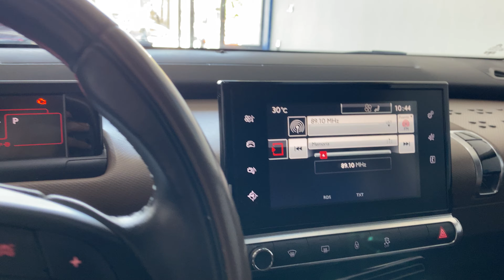Citroën C4 CACTUS PURETECH - 2018